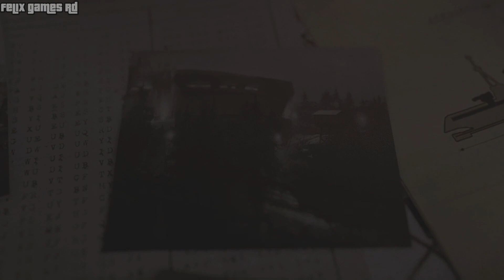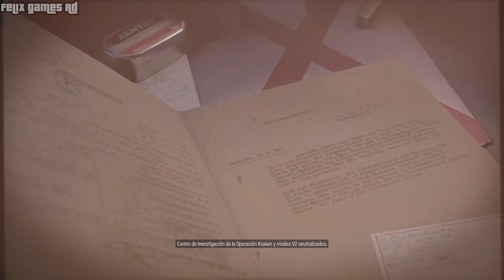Sniper Elite 5 - Misión #7 - Armas Secretas (Xbox One)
Sniper Elite 5 es un videojuego de sigilo de disparos tácticos en tercera persona desarrollado y publicado por Rebellion Developments . Es la secuela de Sniper Elite 4 y su lanzamiento está previsto para el 26 de mayo de 2022 para Microsoft Windows, PlayStation 4, PlayStation 5, Xbox One y Xbox Series X/S.

En Sniper Elite 5, el jugador vuelve a asumir el control de Karl Fairburne, un francotirador de élite de las Fuerzas Aliadas que viaja a Francia en 1944 para destruir un proyecto secreto nazi conocido como "Proyecto Kraken".